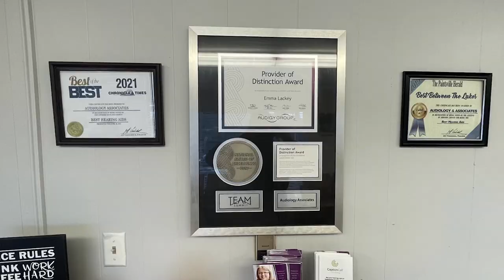American Idol Top 5 Finalist Zachariah Smith Stops by Eastern Kentucky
American Idol Top 5 Finalist Zachariah Smith has stopped by Eastern Kentucky to gear up for a show at Johnson Central High School.